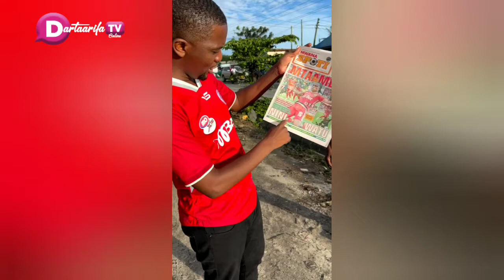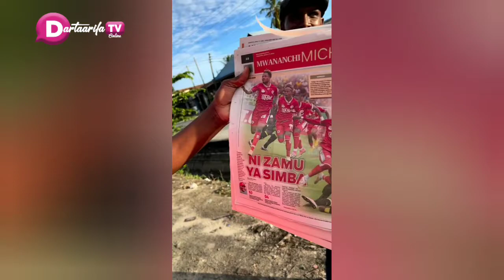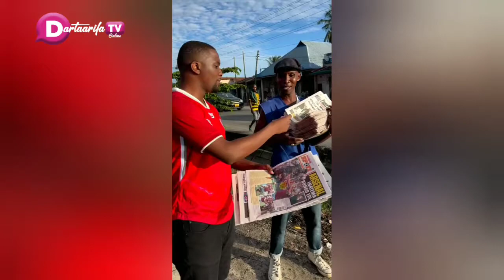AHMED AKISOMA MAGAZETI MTAANI YANGA AMELOWA MBILI